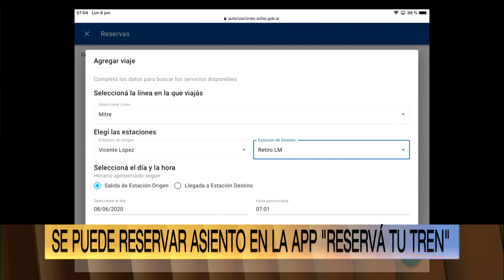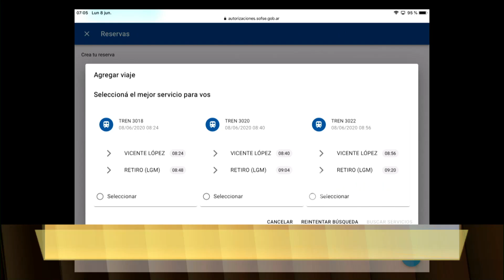Desde hoy se utiliza un app para reservar lugar en el Mitre. Todos los detalles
Momento emitido en "Arriba Argentinos" el lunes 8 de junio de 2020 por eltrece.
Desde hoy es obligatorio usar la app Reservatutren para subir a las formaciones del ramal Tigre del tren Mitre. Después, la modalidad se extenderá a las otras líneas.
Si se quiere viajar en esas formaciones se debe reservar un turno con el día y el horario del servicio que se va a utlizar, pero por ahora solo de 6:00 a 10:00 de la mañana.